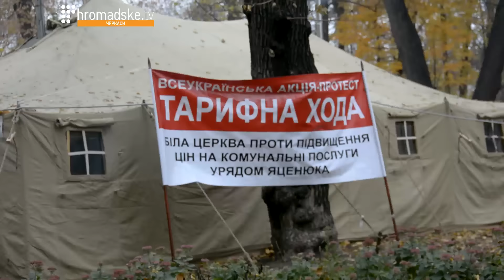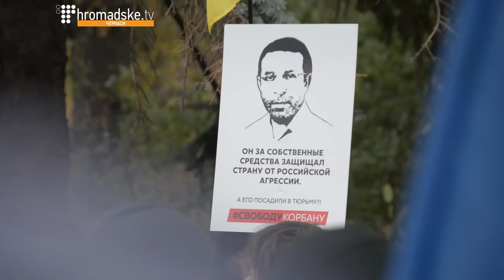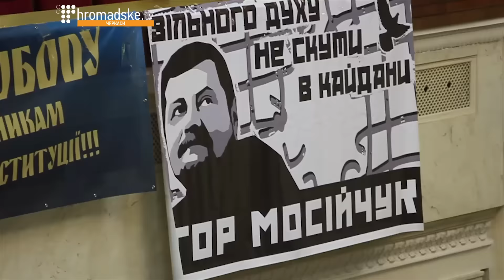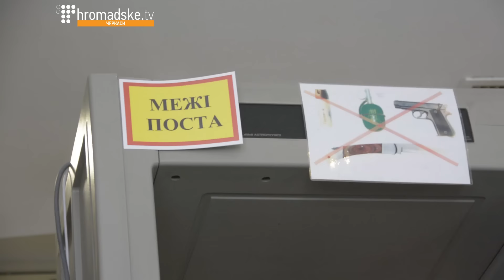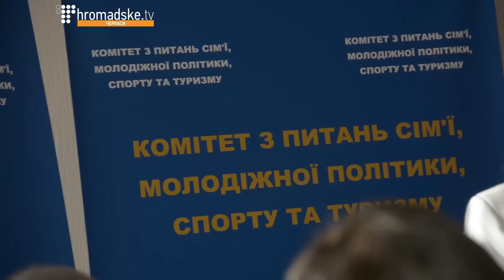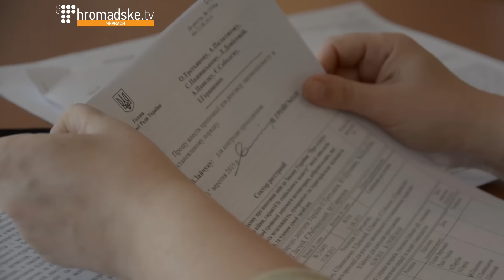Дорогі депутати: Черкащина. 16-й випуск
У спецвипуску програми «Дорогі депутати: Черкащина» ми покажемо робочий день депутата на прикладі мажоритарника від 194 округу Олега Петренка.

Зокрема побачимо робочий кабінет депутата, познайомимося з його помічницями, завітаємо на засідання Комітету Верховної Ради України з питань сім'ї, молодіжної політики, спорту та туризму і з’ясуємо чи легко висидіти в сесійній залі цілий день.

Також ми поговоримо про недоліки електронної реєстрації,  обговоримо роботу над законами в комітетах та дізнаємося думку Олега Петренка про мітинги, які часто проходять під стінами Верховної ради.